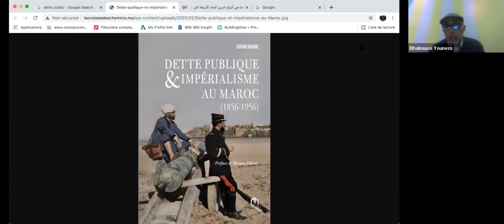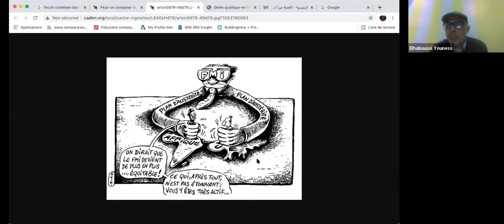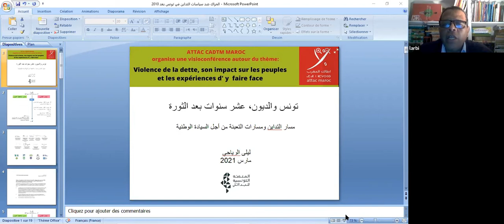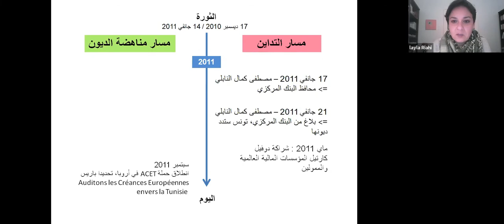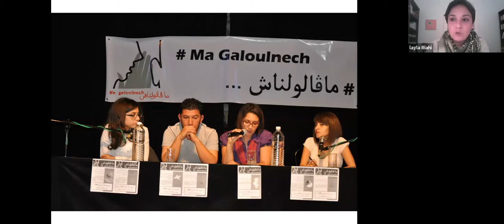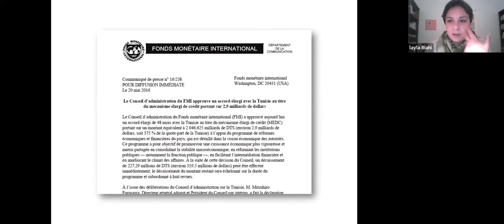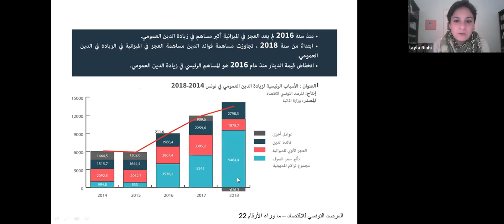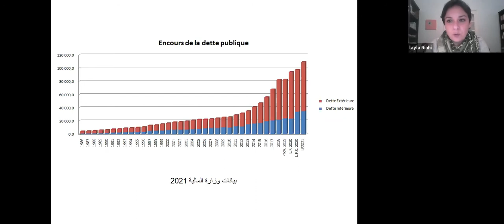الندوة الرقمية: عنف المديونية، اثارها على الشعوب و تجارب التصدي لها.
Violence de la dette : ses impacts et les expériences d’y faire face
La dette a depuis toujours été un moyen de soumission et de pillage des pays victime d’appauvrissement
par les puissances impérialistes. Elle a été un instrument de colonisation, comme ce fut le cas pour
l’Égypte la Tunisie et le Maroc. D’autres ont perdu leur souveraineté, comme pour la Grèce où la
politique de la Troïka consistait à voler le peuple grec et donner l’argent aux banques privées, à la BCE,
au FMI et aux États dominant la zone euro.
Pour le Maroc, les emprunts liés à la crise financière du début du 20ème siècle ont directement conduit à
la mise en place du protectorat français en mars 1912. Après l’indépendance en 1956, l’État s’est engagé
à payer les dettes coloniales odieuses et illégitimes utilisées pour asservir notre peuple pendant 50 ans.
A la fin des années 1970, le Maroc ne pouvait plus rembourser son service de la dette. Les institutions
financières internationales ont alors imposés le plan d’ajustement structurel (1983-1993) avec des
résultats catastrophiques sur le plan social et économique. Aujourd’hui les mêmes politiques libérales
d’austérité se poursuivent et englobent tous les secteurs sociaux, notamment l’enseignement et la santé.
L’État tente de généraliser le contrat à durée déterminée (CDD) dans la fonction publique en
commençant par l’enseignement. Le covid-19 a bien révélé le degré de démantèlement du secteur de la
santé. Le « plan Maroc vert » dans l’agriculture est conçu dans l’intérêt des grands capitalistes
exportateurs au détriment de l’agriculture vivrière et de la petite paysannerie.
Les « choix stratégiques de développement » dans tous les secteurs productifs sont financés par les
emprunts. La dette a été le seul recours de l’État pour résoudre la crise financière liées au Covid-19. Elle
sera conditionnée par des mesures libérales de chocs et sera payée par les couches populaires.
Il est alors impératif de se mobiliser pour exiger un audit citoyen et l'annulation des dettes publiques
illégitimes qui pillent les richesses du pays, renforcent notre dépendance alimentaire et généralisent les
politiques d'austérité.
Plusieurs pays ont pu réaliser un audit qui a conduit à l’annulation d’une grande partie de leur dette
publique. On peut citer l’Equateur et l’Argentine comme exemples. D’autres pays se sont mobilisés dans
des processus semblables en Europe comme en Grèce dont l’expérience est très riche, mais également
en Egypte et en Tunisie qui ont essayé d’auditer et répudier la dette des deux dictateurs déchus.
C’est justement pour discuter de ces expériences et en tirer leçons qui peuvent nous aider à dépasser les
erreurs que nous organisons ce Webinaire avec la participation de :
• Younes El Haboussi (Membre d’ATTAC CADTM Maroc) : La dette comme système inhérent à
la dominance impérialiste.
• Najib Akesbi (politicien de gauche et ex-prof de l’institut IAV- Rabat) : Impact de la dette sur
les politiques publiques de l’Etat.
• Layla Ryahi (chercheuse et membre de la plateforme tunisienne pour les alternatives) :
Conditions politiques et sociales pour réussir l’audit : l’expérience du front populaire tunisienne.
• Zoé Konstantopoulou (militante de gauche et ex-présidente du parlement grec) : Expérience
grecque, réussites, défaites et leçons.
Le Webinaire sera modéré par Larbi EL Hafidi, membre du secrétariat national d’ATTAC CADTM
Maroc.
Le Webinaire aura lieu le lundi 2 mars à partir de 19h (GMT + 1) sur l’application zoom. Il sera diffusé
sur la page d’ATTAC Maroc.
L’interprétariat simultané du français vers l’arabe et vice versa sera assuré.